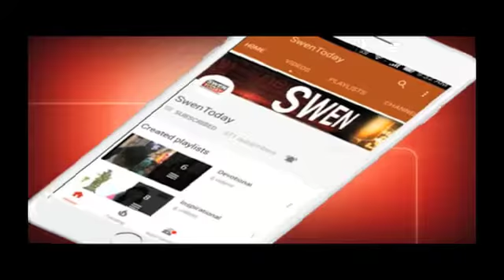Ravish Kumar ने एक बार फिर PM Narendra Modi पर साधा निशाना